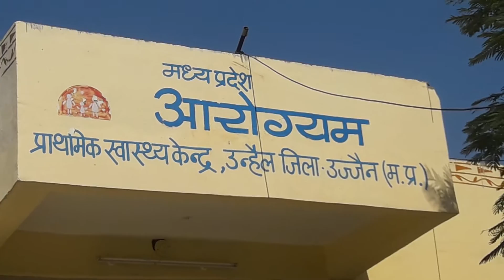पुलिस थाना उन्हेल हॉस्पिटल उन्हेल शहर उन्हेल रोड उन्हेल वीडियो खबर के लिए(2)